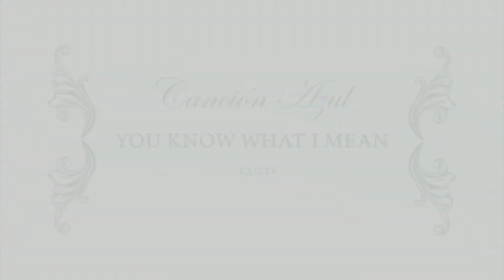Olga, de Terrícolas Imbéciles trae un playlist que deleita los oídos. (Episodio 4)